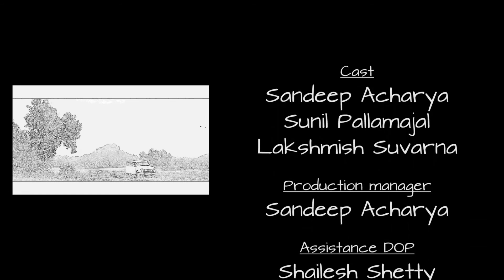Plan - C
Plan - C ( a AK production presentation )